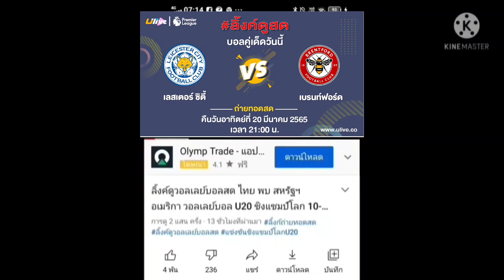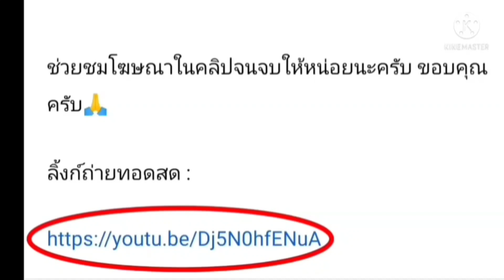ลิ้งค์การถ่ายทอดสด ⏰[21:00 น.] เลสเตอร์ VS เบรนท์ฟอร์ด คืนวันอาทิตย์ 20 มี.ค. 65 พรีเมียร์ลีก อังกฤษ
ลิ้งค์การถ่ายทอดสด ⏰[21:00 น.] เลสเตอร์ ซิตี้ VS เบรนท์ฟอร์ด คืนวันอาทิตย์ ที่ 20 มีนาคม 2565 พรีเมียร์ลีก อังกฤษ

เลสเตอร์ ซิตี้ VS เบรนท์ฟอร์ด

กดลิ้งค์สีน้ำเงิน

เลสเตอร์ ซิตี้
เบรนท์ฟอร์ด